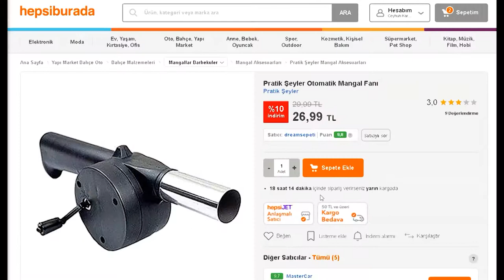Pilli mangal fanı yapıyoruz - tembellere özel mini proje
Bu küçük projemizde, manuel bir mangal fanını, pilli hale getiriyoruz. Bu sayede çevirmenize gerek kalmıyor. Tembel tembel oturuyorsunuz.

Daha önceden aldığım küçük bir mangal fanının çevirme aparatı kırıldı. Ben de fırsattan yararlanıp, bunu pilli hale getirmeye karar verdim.